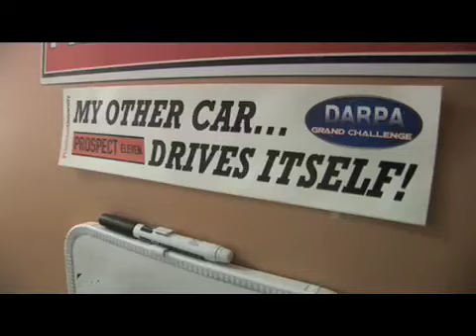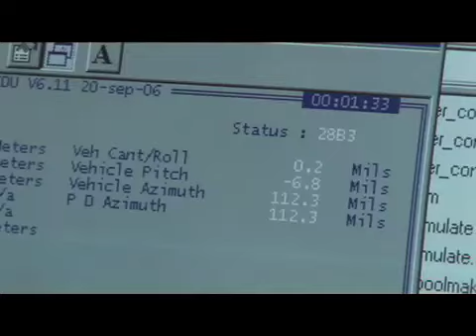Robo cars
Robo-dreams: At NJIT, Princeton and around the world, geeks unite to rev up unmanned vehicles, "robo-cars", for Pentagon's $3.5M challenge and lasting fame.